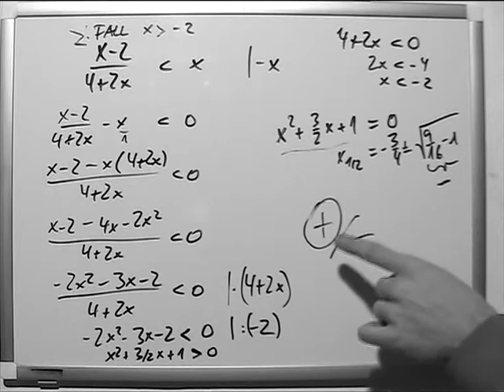Ungleichungsergebnis pq interpretieren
Eine quadratische Gleichung ist eine Gleichung, die sich in der Form
    a x 2 + b x + c = 0

mit a ≠ 0 schreiben lässt.